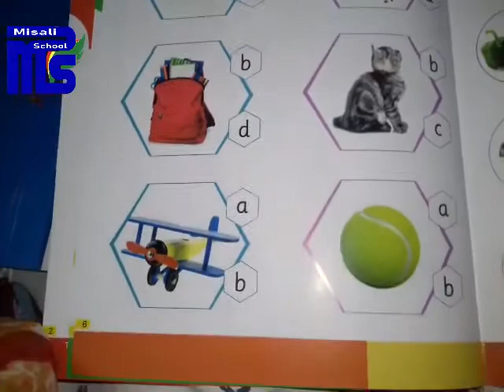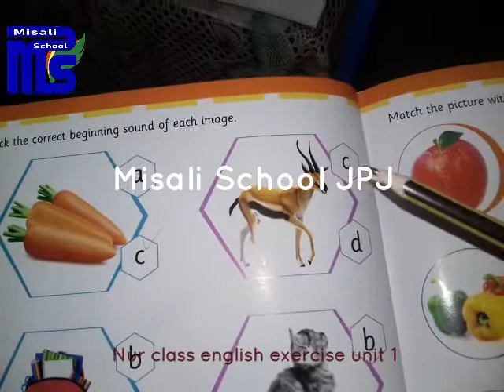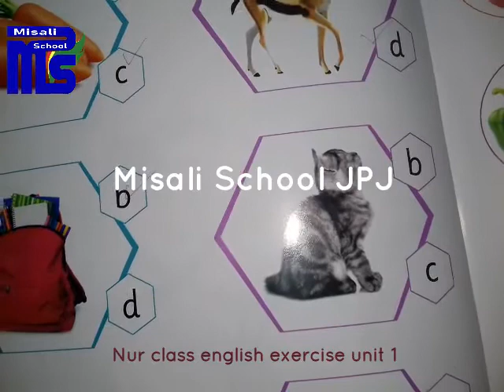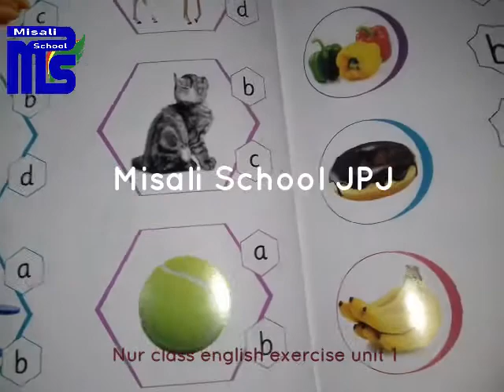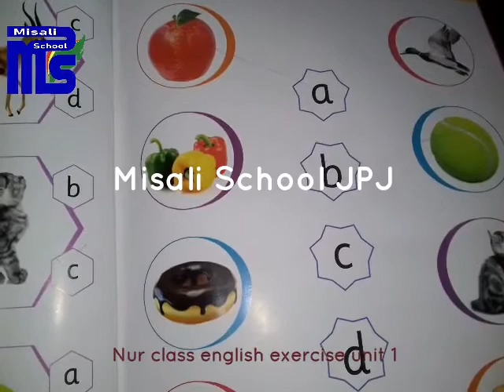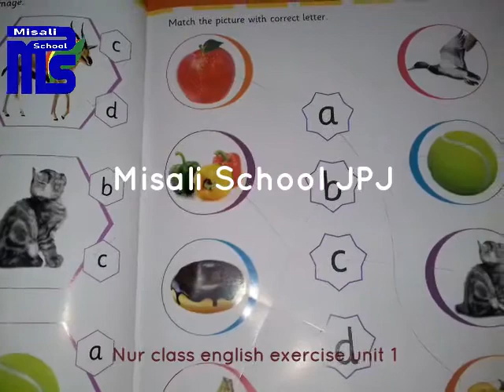Misali school JPJ class Nur Exercise unit 1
Misali School JPJ highly value connections with our parents and community. Building strong family and community partnerships enables us to maximize the learning and social experiences of our students.We are also a Health Promoting School. Misali School JPJ  is an approach where the whole school community works together to address the health and wellbeing of students, staff and their community. Schools include health and wellbeing in their planning and review processes, teaching strategies, curriculum and assessment activities.